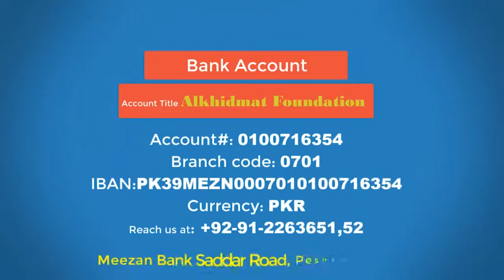AlkhidmatKP Rescue Relief Operation in Mohmand Ziarat Marble Mine.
The Incident of Mohmand KP Marble Mine Collapses, Claiming Lives.
AlKhidmat recovers bodies and injured from debris, AlKhidmat shifted the bodies and injured to nearby and hospitals in Peshawar, Later, Alkhidmat transported  bodies to their homes to their loved ones.